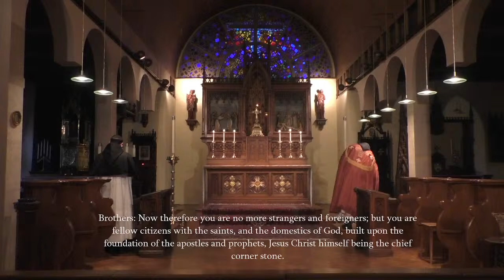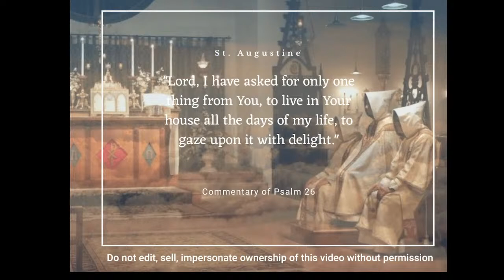Vespers for the Feast of St. Matthias